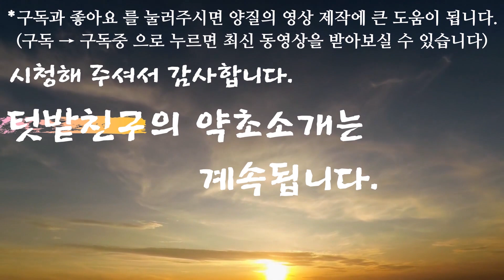소나무-허약한 몸의 원기가 증진되고 몸의 기능이 원활해진다, 혈관질환. 중풍. 구안와사. 당뇨병. 항암작용. 시력증진. 뼈건강. 면역강화. 신경쇠약등 만병을 치료한다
허약한 몸의 원기보충, 순환기질환에 좋아 콜레스테롤을 낮추고, 고혈압. 동맥경화. 심혈관질환등 혈관질환과, 중풍, 구안와사, 손발저림을 치료하며,  당뇨병, 항암작용, 시력증진, 뼈건강 증진, 면역강화,  신경쇠약, 불면증, 어지럼증을 치료하는 약초